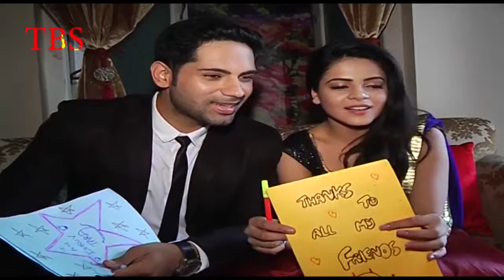Special Actimity On Set Of Thapki Pyar Ki 2